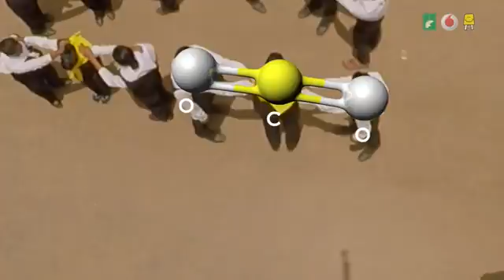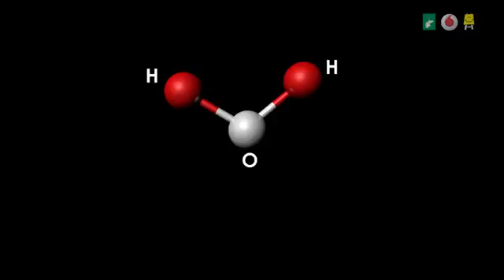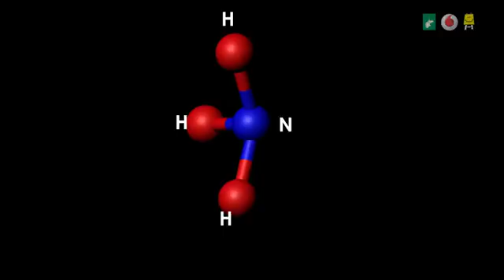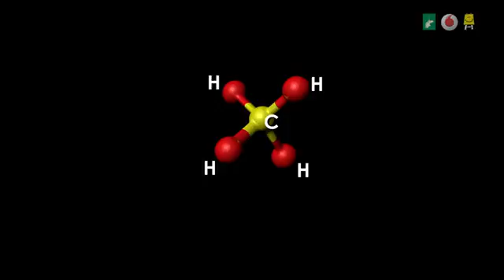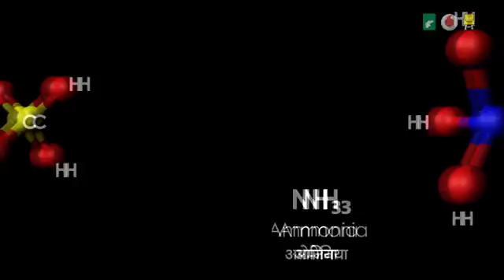Molecule Structure (Hindi) - अणुओं की संरचना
This video introduces us to compounds like Ammonia, Methane and Water. It also tells about formation and molecular structure of these compounds.